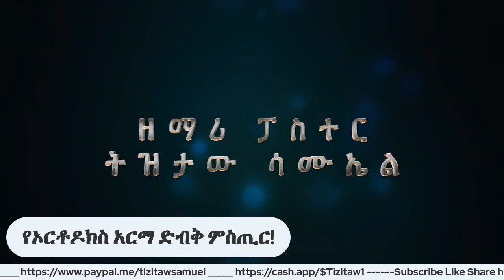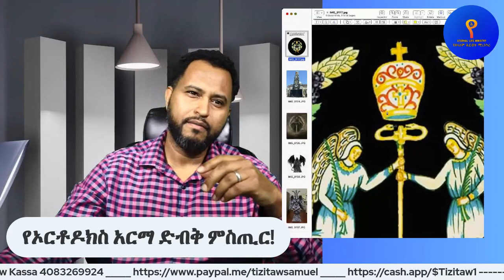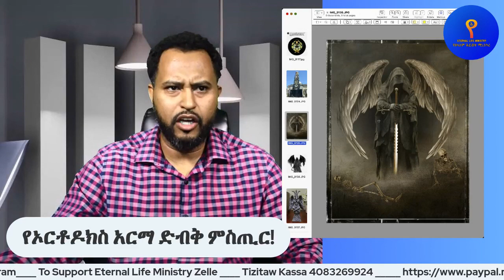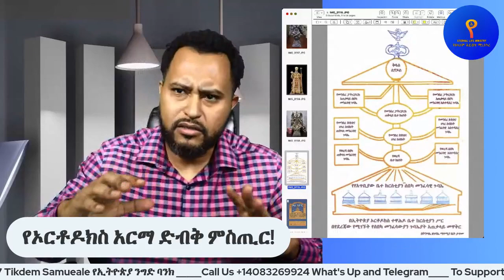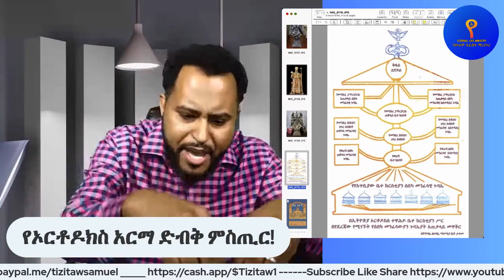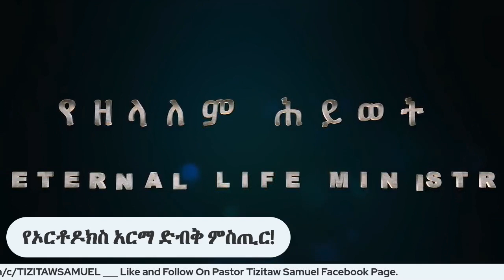የኦርቶዶክስ_አርማ_ድብቅ_ምስጢር YeOrthodox_Arma Pastor_Tizitaw_Samuel Yezelalem_Hiwot ELM tehadeso eotc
የኢትዮጵያ ንግድ ባንክ 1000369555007 Tikdem Samuale